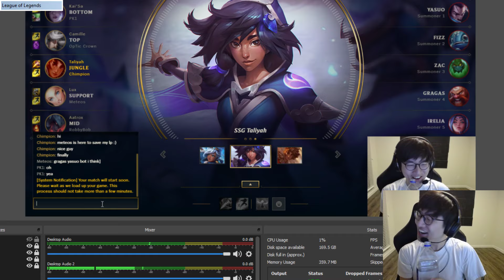Rush as Taliyah vs Zac - s9 JUNGLE Ranked Gameplay